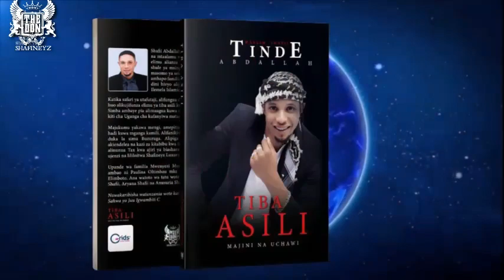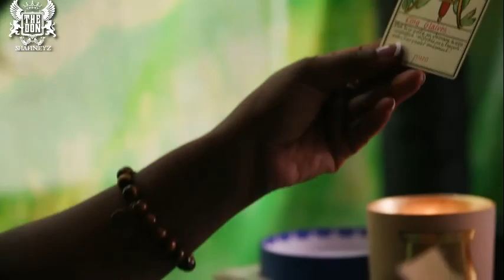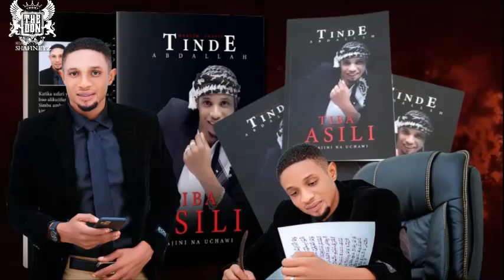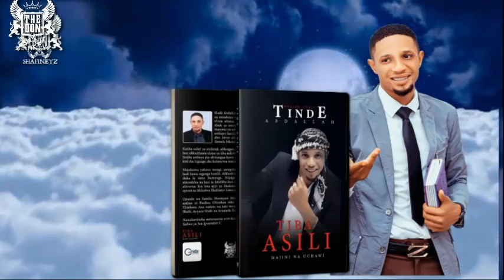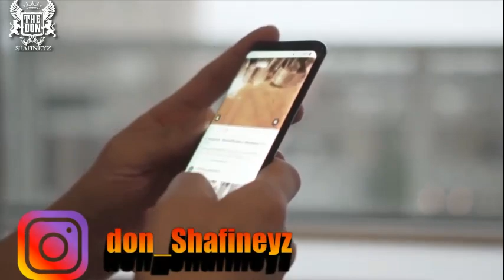THE STORY BOOK : KUWASILIANA NA WAFU NA MTIGA ABDALLAH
Jinsi Ya Kuwasiliana na Wafu Wakusaidie katika Maisha Yako , Wakuepushe na Mitiani ya Maisha Hivyo Shida Zako Zote Waambie Mizimu Yako .